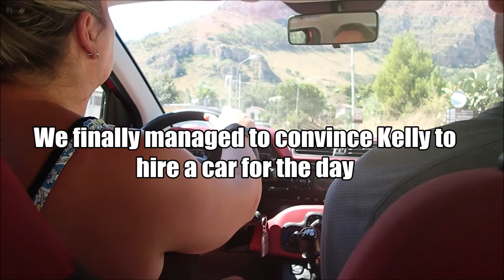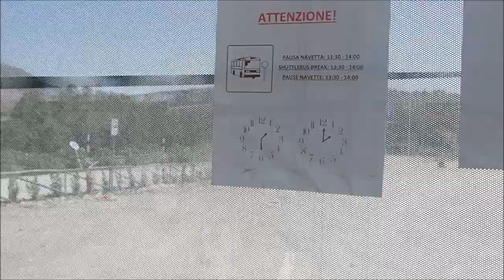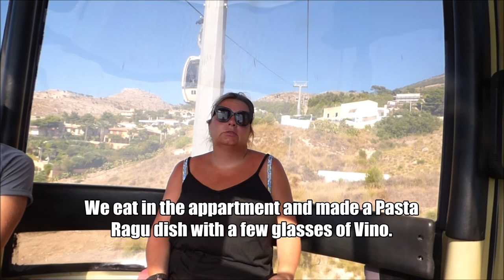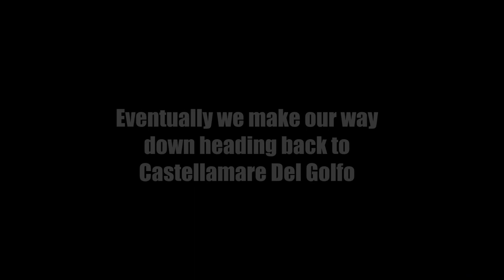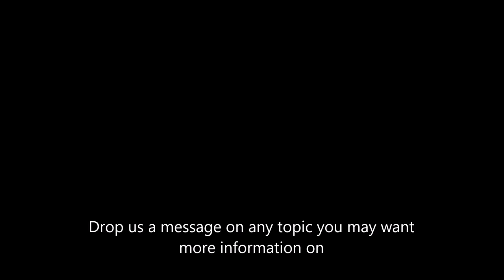Sicilian Tour: Erice and the Temple at Segesta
Episode 7 of 12 in the series of vlogs Kelly & Terry in Sicily 2020. Welcome to the channel, If your new to us we do try to entertain in a light hearted way with practical information thrown in. In this series we spend 14 days traveling across Northern Sicily.

End of week one , we hire a car and visit the nearbye ruins of Segesta and the mountain hilltop town of Erice, Come along for the ride on what was the hottest day of the holiday.

The channel is predominantly aimed at couples over 35 that are researching locations to spend quality time together in . This is one of 12 vlogs set on the Italian island of Sicily that show in depth, our experience on our holiday across Northern Sicily from Palermo to Aeolian ISlands. If your planning a trip and  need any additional information on this area then please feel free to drop us a comment we will respond to all requests  .